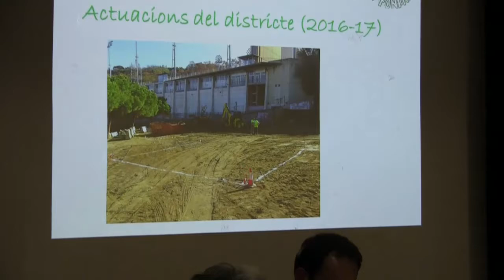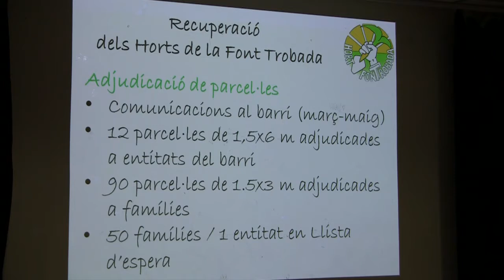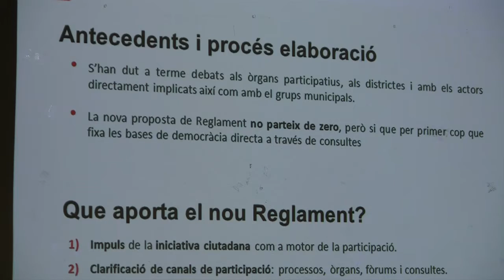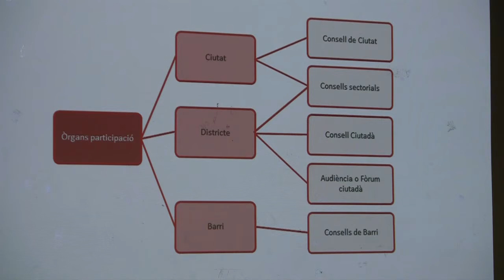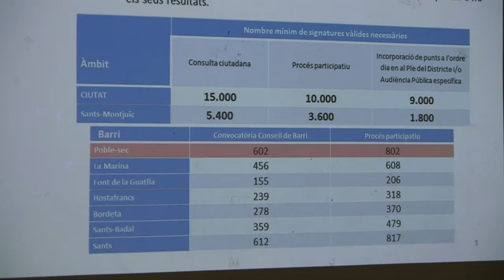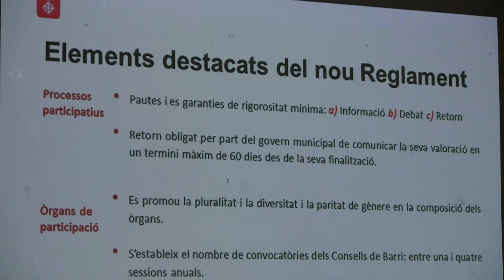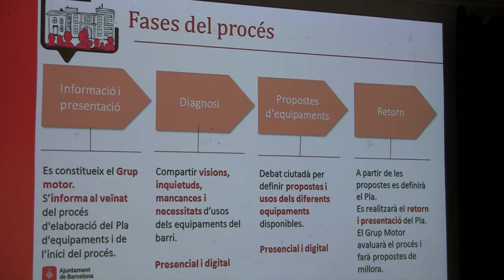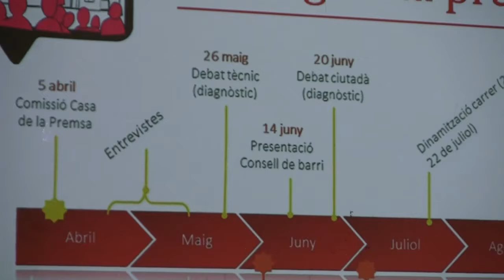Consell de Barri del Poble-sec DTE03 Sants-Montjuïc 14062017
Consell de Barri celebrat el 14 de juny a la sala d'actes del Centre Cívic El Sortidor, amb el procés participatiu pel Pla d'Equipaments i els nous horts urbans de la Font Trobada a l'ordre del dia, entre altres temes.